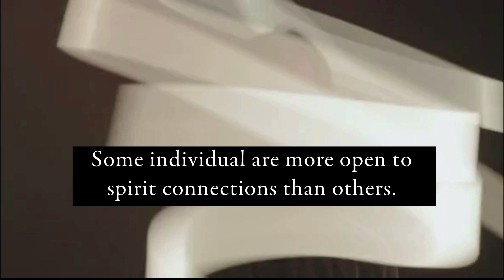Determine Your Best Mediumship Abilities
Watch and learn which psychic senses work best for you to make the clearest spirit contact possible. Download worksheet after watching. Here's the link: